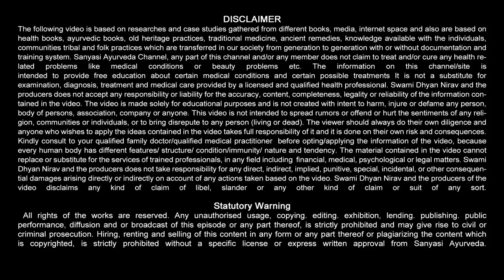चोट लगने पर क्या करें, How to Heal Cut and Wounds || Sanyasi Ayurveda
Sanyasi Ayurveda
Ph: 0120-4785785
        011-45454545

कट जाने पर या चोट लगने पर बहते हुये खून तुरंत को रोकने के उपाय | Stop Bleeding Immediately, चोट लगने या कट जाने पर क्या करे??? How to cure Minor cuts or wound? how to stop bleeding, चोट लगने पर तुरंत करे ये घरेलू उपाय I chot lagne par upchar in hindi I wound treatment, कट जाने पर या चोट लगने पर बहते हुये खून को तुरंत रोकने के उपाय, चोट लगे तो ये उपाय जरूर करें | Chot lagne par kya Kare | Things to do on injury, जख्म घाव हो जाने पर तील या तेल का फायेदा और उपयोग कैसे करे, अंगुली या हाथ कट जाने पर, खून रोकने के उपाय, कट जाने पर या चोट लगने पर बहते हुये खून तुरंत को रोकने के उपाय, Stop Bleeding Immediately, how to stop a bleeding wound, how to stop severe bleeding, Home Remedies For Bleeding, natural ways to stop bleeding, चोट लगने या कट जाने पर क्या करे, chot lgne ya cut jane pr kya kare, finger cut with knife, first aid for minor cuts, first aid for bleeding, first aid for cut, खून रोकने के उपाय, Stop Bleeding Immediately, चोट लगने पर, खून रोकने के लिए, ज़ख्म होने पर, कट लगने पर, bleeding injury, finger cut bleeding, finger cut, finger cut with knife, first aid, minor cuts, first aid for bleeding, first aid for cut, sanyasi ayurveda, sanyasi ayurveda first aid, sanyasi ayurveda home remedy, home remedy, sanyasi ayurveda medicine, wound, chot lagne par kya karen, swami dhyan nirav, dhyan nirav, तुरंत खून रुकेगा
निशान नहीं पड़ेगा